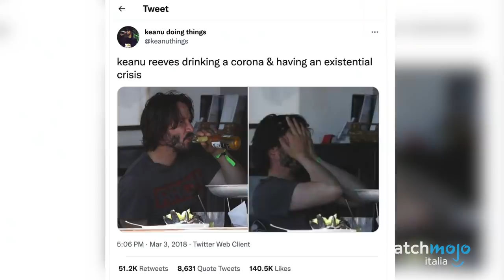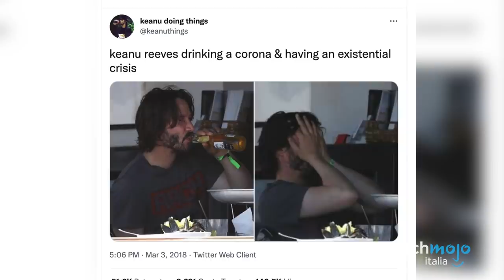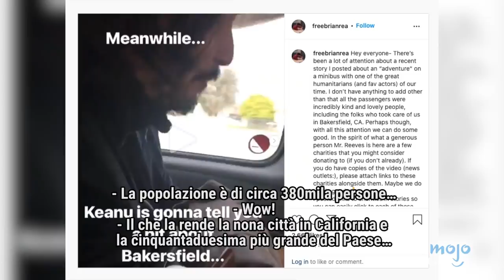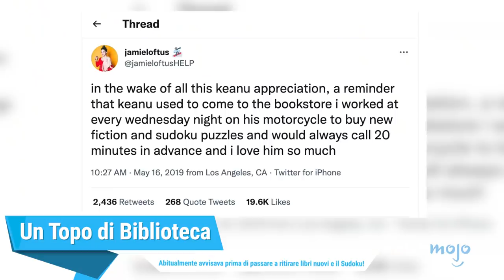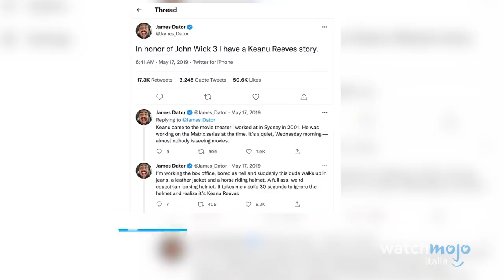TOP 10 MOTIVI per AMARE KEANU REEVES!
E non parliamo solo dei suoi film!